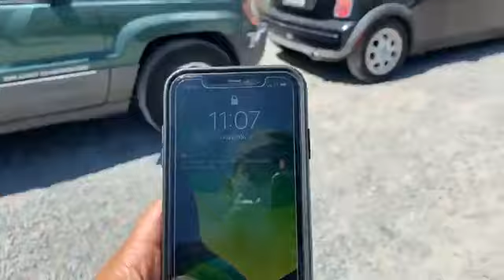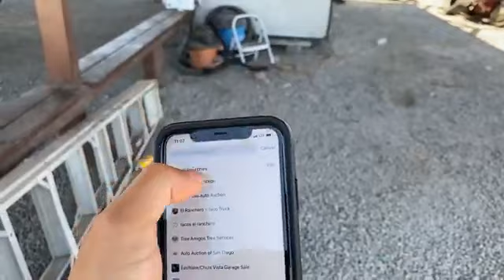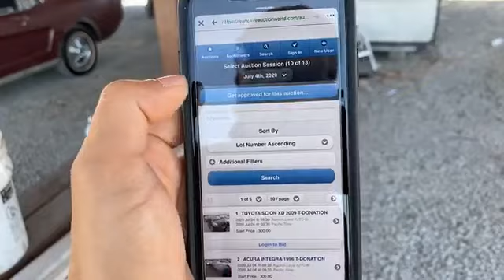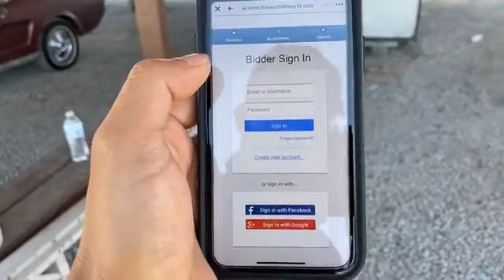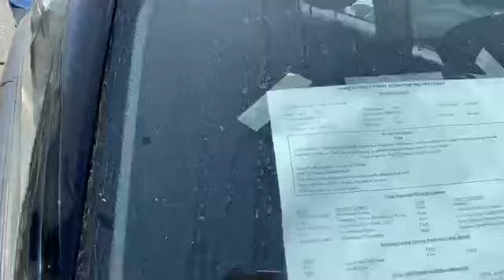More than 200 cars, motorcycles, boats for auction, every Saturday!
💥🏎📲 ONLINE AUCTION San Diego, CA 🌎

Over 200 vehicles for sale❗️
All starting at $300-$500.

- Registrations & Vehicle Inspection: Thursday-Friday(9am-2pm)

🛣Address:
8968 Siempre Viva Rd